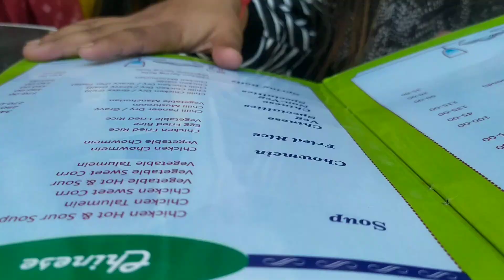2023 Grand Birthday Celebration in Life Of Pooja Thakur & Black Beauty Dress & Lots of Gifts